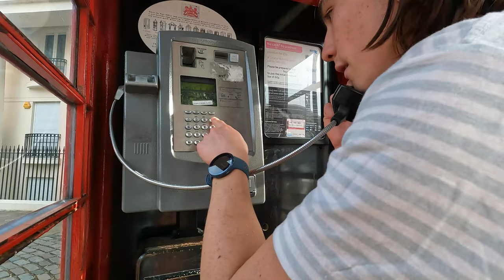Episode 1: The London Bridge has NOT fallen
Europe trip episode 1 get wrecked. Race next week. Last sentence.